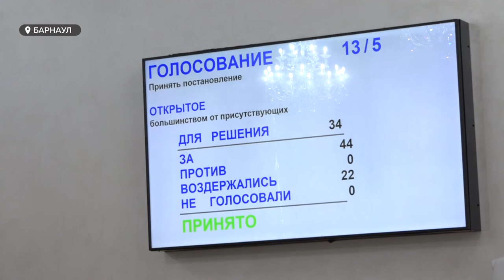Зарплата вырастет больше чем у 160 тысяч работников бюджетной сферы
Зарплата вырастет больше чем у 160 тысяч работников бюджетной сферы.  Тема финансового благополучия населения была ключевой в отчете  губернатора за минувший год. На фоне новости о скором увеличении зарплат депутаты отметили, что Алтайский на сегодня аутсайдер по размеру зарплат рабочих на предприятиях среди регионов Урала, Сибири и Дальнего востока